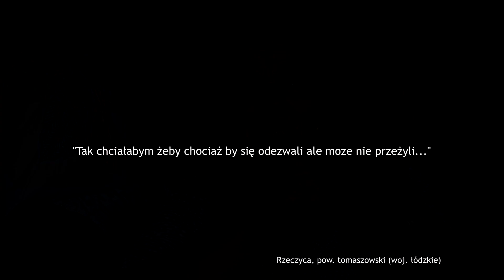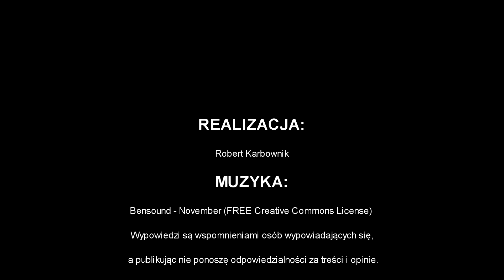Tak chciałabym żeby chociaż się odezwali ale może nie przeżyli | Świadkowie Historii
Wspomnienia  Pani Zofii Wasiak z czasów II Wojny Światowej w rodzinnej Rzeczycy.
Wypowiedzi są opinia osób wypowiadających się, a publikując nie ponoszę odpowiedzialności za treści i opinie.